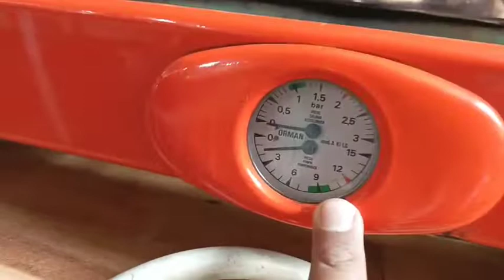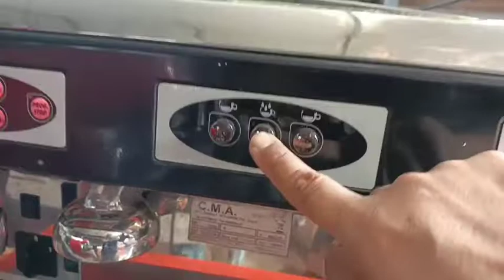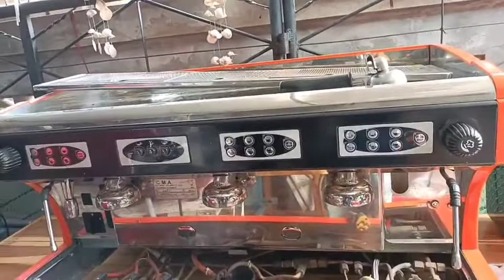ช่างเบิร์ดซ่อมเครื่องกาแฟสด ชลบุรี พัทยา ระยอง ฉะเชิงเทรา จันทบุรี ตราด ปรึกษา เครื่องชงกาแฟสด ฟรี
☕ ช่างซ่อมเครื่องชงกาแฟ ทั่วไทย บริการซ่อมนอกพื้นที่, ซ่อมด่วน , ซ่อมที่ร้าน
🦜เปิดทำการทุกวัน!
เวลา 09:00 - 19:00 น. ในและนอกสถานที่ (โทร มาก่อน) บางช่วงเครื่องจะแยอะ อาจไม่สะดวกออกข้างนอก และบางเครื่องถ้าอาการเสียเยอะ ต้องทิ้งไว้!
🚔 การซ่อมด่วน, ซ่อมนอกพื้นที่, มีค่าบริการนอกพื้นที่ต่างหาก ไม่รวมค่าซ่อม หรือค่าอะไหล่หากมีการเปลี่ยน
⚠️ หมายเหตุ1: มีเครื่องสำรองให้ใช้ระหว่างซ่อม
กรณีที่วิเคราะห์แล้วซ่อมนาน, รออะไหล่, หรือกรณีที่ล้างเครื่องใช้เวลาหลายวัน,,
⚠️ หมายเหตุ2: ไม่รับเครื่องชงกาแฟอัตโนมัติ แล้วครับ,,
♨️ ศูนย์ รับซ่อม อะไหล่ ร้านซ่อมเครื่องชงกาแฟสด ชลบุรี สมุทรปราการ ฉะเชิงเทรา ระยอง จันทบุรี ตราด ถนนบางแสนสาย2 ถนนข้าวหลาม ซอย โชคทรัพย์ บางแสน

🎯 ที่อยู่,พิกัด, ตำแหน่งร้าน. GPS  ถนนข้าวหลาม บางแสน ชลบุรี 📌ดูที่ปักหมุดในแผนที่ด้วยครับ, เข้าซอยมานิดเดียว🥁 จิ้ม, กดที่ลิ้งค์
⛔ ศึกษาพิกัดก่อนเดินทางด้วยยิ่งดี
📞 โทร.081-432-3756
🌱ไลน์ ID: @557lcssw
Maintenance Coffee Machines
☕ Repair & Maintenance Coffee Machine
ช่องยูทูป
📌 ติ๊กต๊อก TikTok

👊 ยินดีบริการลูกค้าในภาคตะวันออก สมุทรปราการ, ฉะเชิงเทรา, ระยอง, จันทบุรี, ตราด และทั่วประเทศ

ตามไลน์นี้ไว้ครับ,
ไอดี: @960wbpue
สอน by ช่างเบิร์ด ออนไลน์ ออฟไลน์
♨️ ศูนย์ซ่อมเครื่องชงกาแฟ
🥰 ซ่อมเครื่องชงกาแฟสด เช่น ยี่ห้อ !

♨️ Partner👌👍
📌 Coffee Machines Cambodia
📌 Coffee Machines Lao
📌 Coffee Machines Vietnam
📌 Coffee Machines China
📌 Coffee Machines Myanmar
📌 Coffee Machines Indonesia
📌 Coffee Machines India
📌 Coffee Machines Philippine
👍 Repair , Maintenance Coffee Machines Worldwide
👌 Exchange Knowledge and Repair Experience

ต่างจังหวัด โทรมาสอบถามปัญหาได้ครับ,, หรือส่งเคอรี่มาซ่อมที่ บางแสน ชลบุรี,,,
กำแพงเพชร, เชียงราย, เชียงใหม่, ตาก, นครสวรรค์, น่าน, พะเยา, พิจิตร, พิษณุโลก, เพชรบูรณ์ , แพร่,แม่ฮ่องสอน,ลำปาง, ลำพูน, สุโขทัย, อุตรดิตถ์, อุทัยธานี, ชัยนาท, กาฬสินธุ์ , ขอนแก่น, ชัยภูมิ, นครพนม, นครราชสีมา, บุรีรัมย์ , มหาสารคาม, มุกดาหาร, ยโสธร, ร้อยเอ็ด, เลย, ศรีสะเกษ, สกลนคร, สุรินทร์ , หนองคาย, หนองบัวลำภู, อำนาจเจริญ, อุดรธานี, อุบลราชธานี, กรุงเทพ, กาญจนบุรี, ฉะเชิงเทรา, อ่างทอง, นครนายก, นครปฐม, นนทบุรี, ปทุมธานี, ปราจีนบุรี, ประจวบคีรีขันธ์ , อยุธยา, เพชรบุรี, ราชบุรี, ลพบุรี, สมุทรปราการ, สมุทรสงคราม, สมุทรสาคร, สระแก้ว, สระบุรี,สิงห์บุรี, สุพรรณบุรี, จันทบุรี, ชลบุรี, ตราด, ระยองม, กระบี่, ชุมพร, ตรัง, นครศรีธรรมราช, นราธิวาส, ปัตตานี, พังงา, พัทลุง, ภูเก็ต, ยะลา, ระนอง, สงขลา, สตูล, สุราษฎร์ธานี,